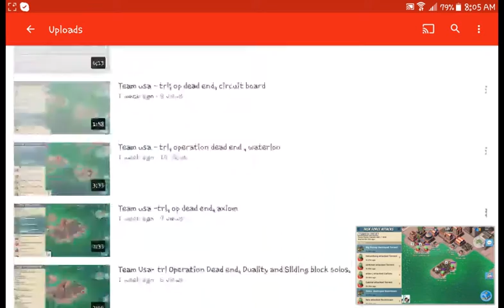None Defense's guide to boom beach episode 93 ( the reason I talk so much. Welcome tonto!)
Tonto is a really really really good boomer... like crazy good... sadly I'm having some minor miscommunications with him as a teacher and this video touches on how we can improve as team mates. Remember friends... there's nothing wrong with being honest. It may hurt some feeling but it sure saves alot of time lol